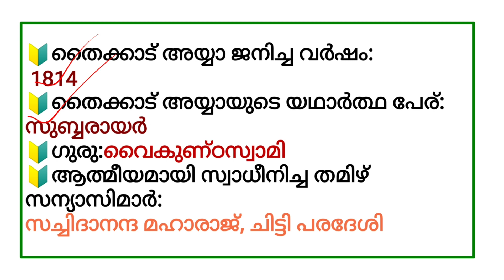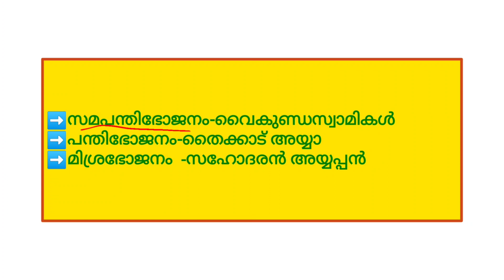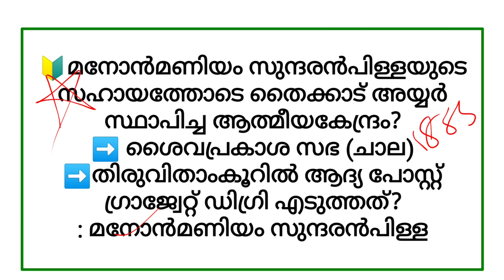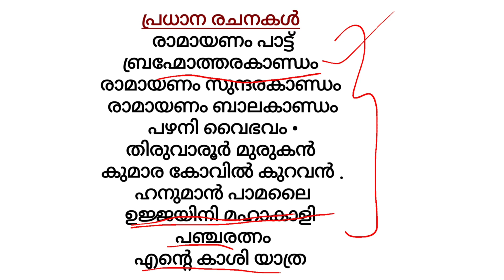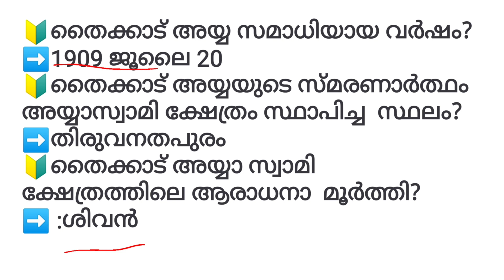LP UP SYLLABUS BASED CLASSES#കേരളചരിത്രംകേരള നവോത്ഥാനംതൈക്കാട് അയ്യ#പഠിക്കേണ്ടത് മാത്രം പഠിക്കാം🥰